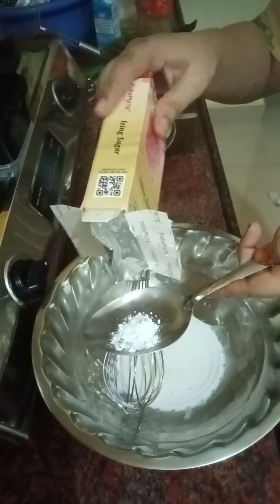Homemade Mango Icecream|| घर पे बनाओ मेंगो आयसकिम|| Mango Icecream Recipe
Homemade Mango Icecream|| घर पे बनाओ मेंगो आयसकिम|| Mango Icecream Recipe icecream mango @SaazimKitchenHome786